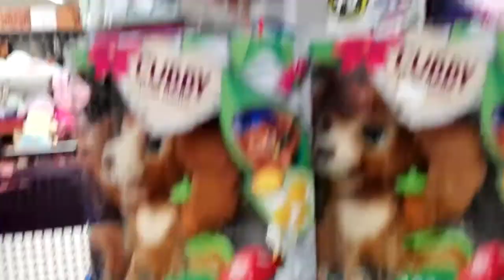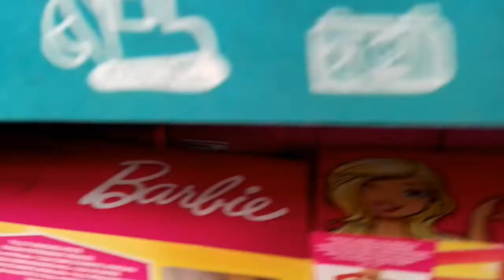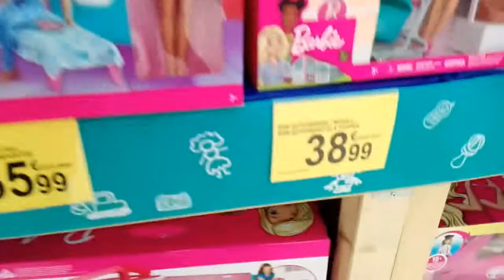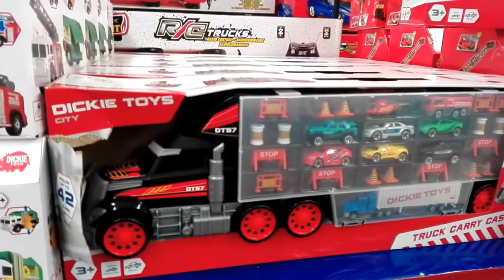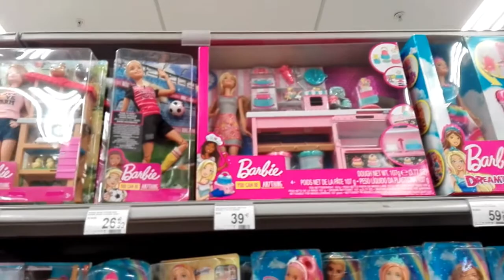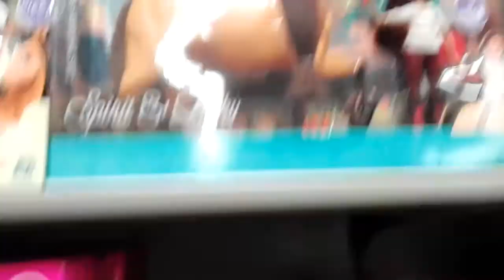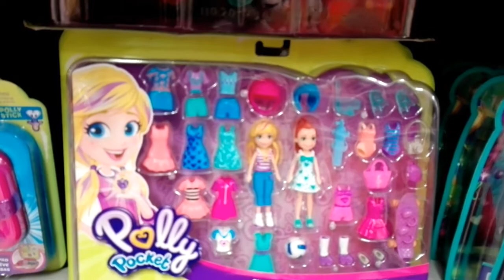Dil Toh Bacha Hay Ji/ Visit To Toy Store.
In this video I will show my experience to visit toy shop with my kids.visittotoyshop Toyshop.If you like my video Then Hit the Like 👍Button Share your thoughts in comment box✍✍ Watch full video😊 Do Subscribe my Channel "Desi maa in Belgium"for more videos. More Videos Please Subscribe My Channel Disclaimer: The video is made for entertainment purposes only that is based on my own content and material.This channel doesnot promote and encourages any illegal activity and all the content provided by this channel is totally meant for educational and entertainment purposes only. Desi maa in Belgium is a YouTube channel that shares cooking recipes, vlogs, some daily basis activities and provides the latest and breaking news without hurting sentiments of any religion, community cast or any individual person at one click. Giving everyone the news from entertainment, sports, politics, since and technology, business and world news. This video is also for teaching purposes.